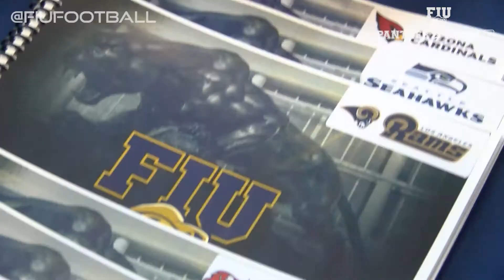FIU Football Holds 2018 Pro Day for 13 Seniors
13 out of 20 seniors in the FIU Football team competed today during Pro Day for an opportunity of a lifetime! Hear from Head Coach Butch Davis, Former QB Alex McGough, Former DB Bryce Canady & Former WR Thomas Owens!